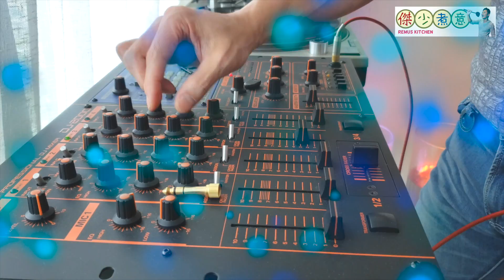蔡一傑 / 《傑少煮意》第二十三集 - 傑少糖醋金桔排骨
*傑少糖醋金桔排骨*
材料
排骨 兩條
金桔皮 (切絲備用)

糖醋汁制作材料
黑醋 3大湯匙
糖 1大湯匙
桔仔油 1.5大湯匙
生抽 4大湯匙
酒 1大湯匙
水 6大湯匙

优酷：傑少煮意

All contents and information in this Youtube channel are proprietary to Remus Kitchen and are subject to copyright protection.

本Youtube頻道所載的全部內容及資料, 均屬傑少煮意所有, 且受版權保護。任何人士如未獲傑少煮意事先給予書面許可, 一律禁止轉載, 發放或擅用本Youtube頻道的任何內容或資料。